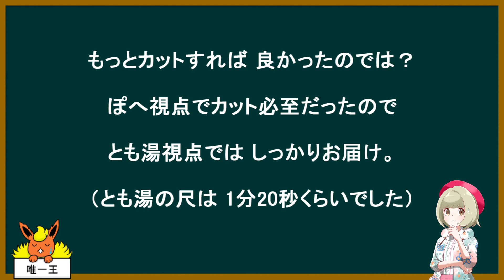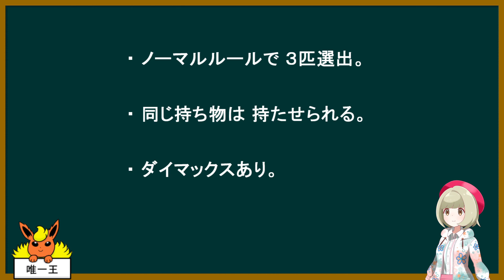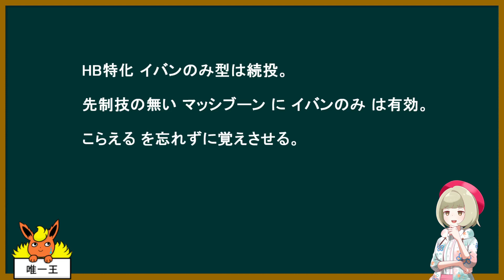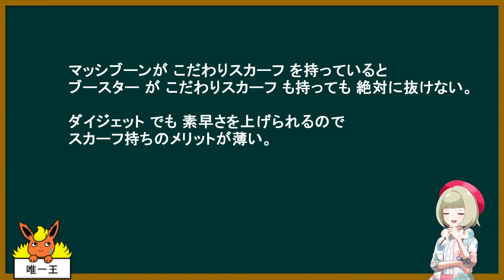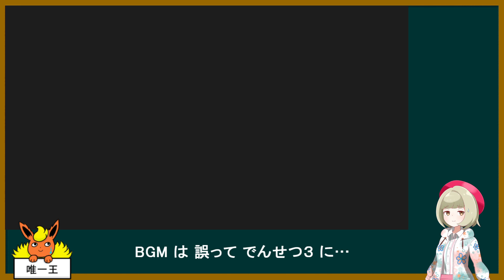【不遇でGO】決戦、ぽへマッシブーン統一！【ポケモンゆっくり実況】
お疲れ様です。100人組手ともう１つの熱戦がここに…！